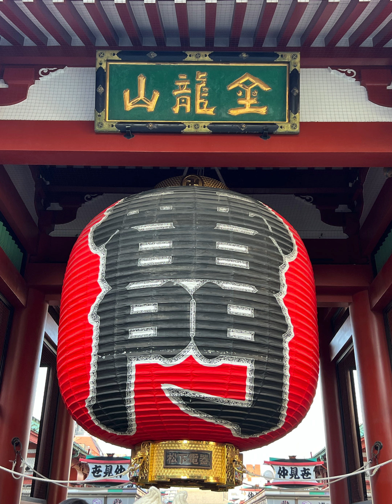Sensoji Temple (Day Time)浅草寺(昼間)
In Tokyo Japan